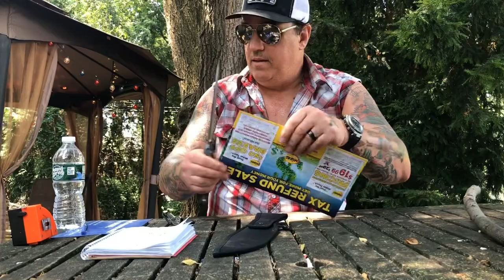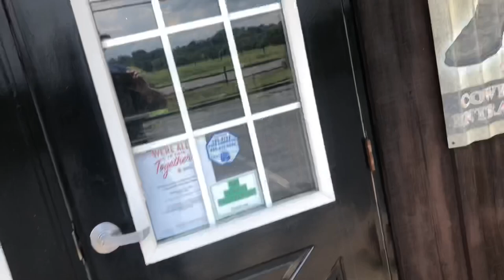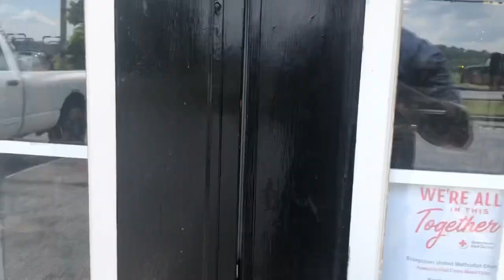MTech Xtreme MX-8074 ( hidden gem ) Plus - Cowtown Cowboy Outfitters Look Inside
A review on a real hidden gem by MTech .
The Xtreme MX-8074 .
Just may be my favorite by MTech now .
Just Wow !!!
Also - A quick look at Cowtown Cowboy Outfitters in Pilesgrove New Jersey .
Just across the street from Cowtown Rodeo .
Giddy Up !!!
Stay safe as always everyone 🤠